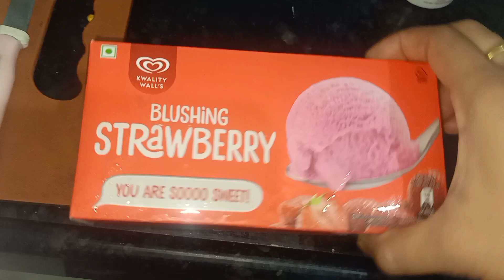Siya ra new dress 👗 rati icecream 🍨 ghini jibar k padla # homemade burger 🍔 chandan mita vlogs#pune